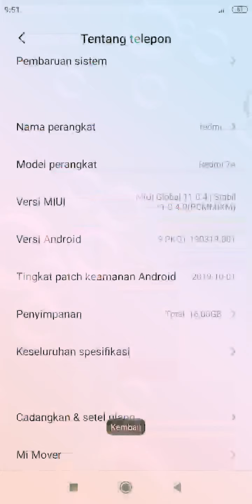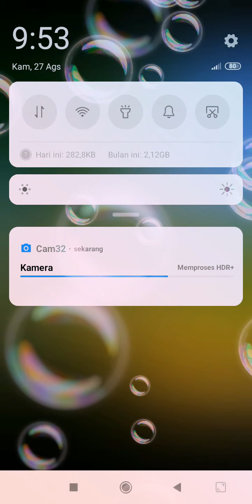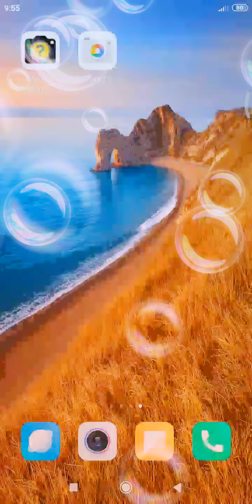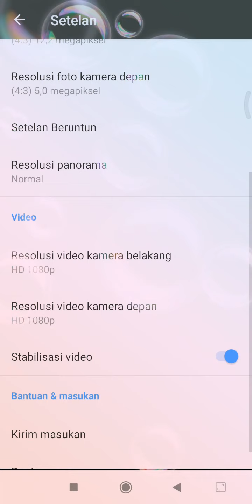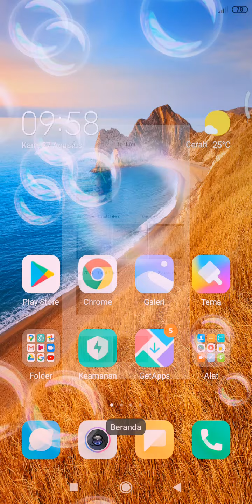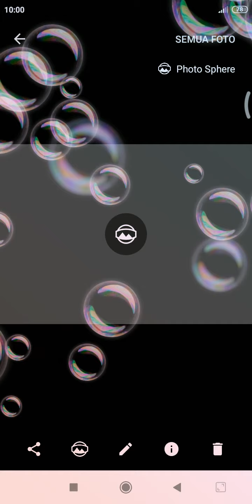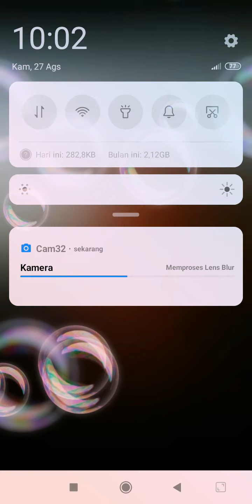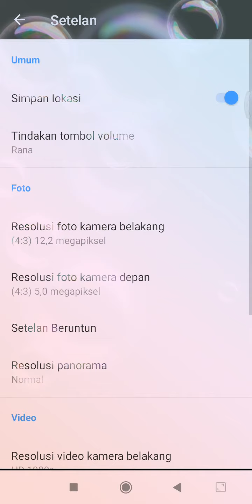Gcam mod 32 bit for Redmi 7A terbaru 2020 | GCam Os 32 bit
gcam ini adalah Versi os 32bit dan bisa digunakan

⚙️Tester Langsung pakai  Redmi 7a

bisa digunakan di Hp  :
✓redmi 8a/8a pro
✓Redmi 9a
✓dan Device yang os 32bit

fitur smua Bisa
Panorama 🆗
photo Sphire 3D 🆗
HDR🆗
video 1080p🆗

semua Gcam di link  semua bisa buat Os 32bit silahkan nyoba yang paling atas Fix HDR pasti lebih oke pilih L-G_Cam.apk pasti lebih mantab 🆗

Silahkan dicoba semoga bermanfaaat